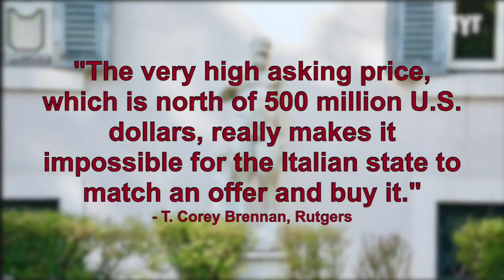Capitalism Allows Italian Cultural Treasure To Crumble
The Italian Government can't even afford to buy this Italian cultural treasure. Caroline Johnson breaks it down on Rebel HQ.